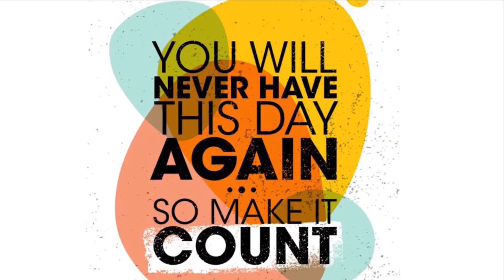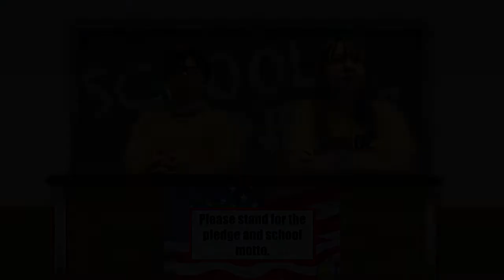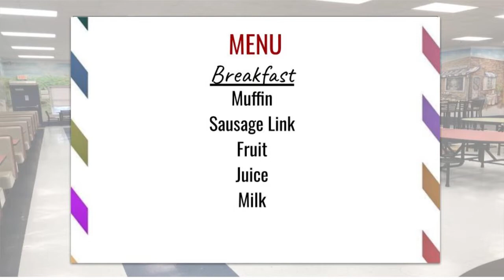Collier Broadcasting Sept. 29, 2021